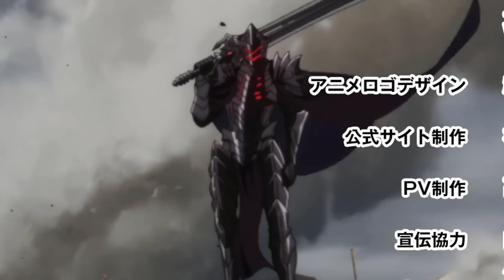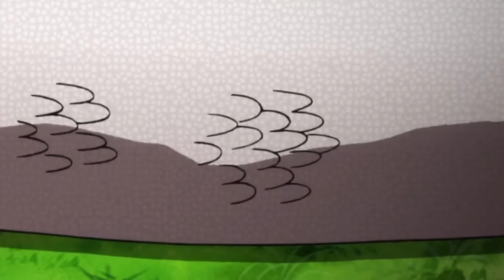Ele foi Invocado por Engano, Mas Recebeu a Habilidade Mais Apelona Daquele Mundo !Chiyu Mahou (1-3)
Se inscreve pra receber sua waifuzinha enroladinha no plástico bolha 😂

00:00 - Introdução
00:16 - Episódio 1
10:52 - Episódio 2
16:34 - Episódio 3 (Novo)

💥Anime do Vídeo:|
🥰Tio San Ama vocês ... Da like !